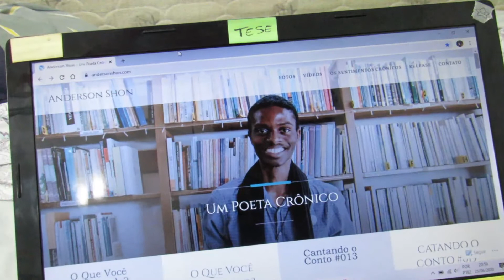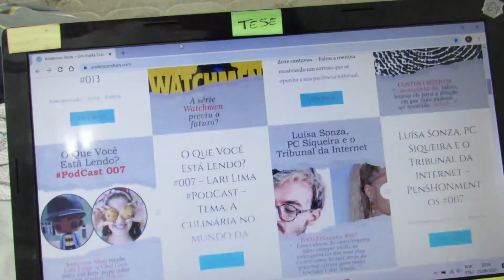Vlog Pretatona Semana 01: Resenhas de livros, comida e dengo | Passos entre Linhas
No dia 23 de junho de 2020 começou a Pretatona, uma maratona literária que tem o objetivo de divulgar e apoiar artistas negres.
No primeiro vlog da Pretatona, trouxe resenhas de livros, comidas típicas e indicações de profissionais negres que você pode acompanhar.

Links citados:
- Quando junho chegar
- Morte Matada
- Tempo ao tempo
- Entre estantes
- O amor cura a ressaca